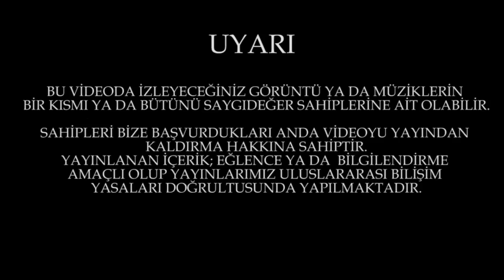Toprak Sergen Pati Programı 1